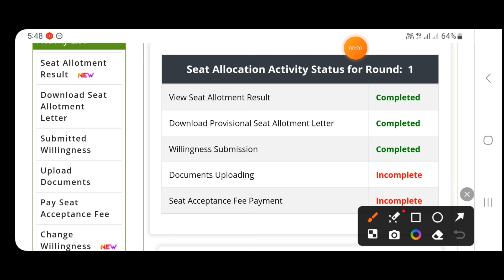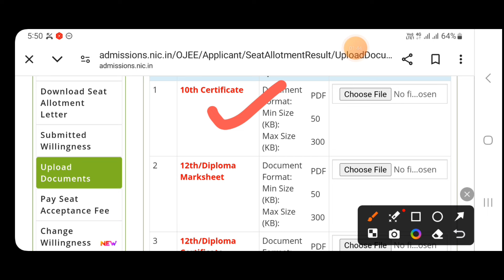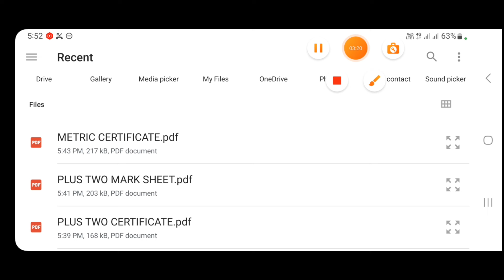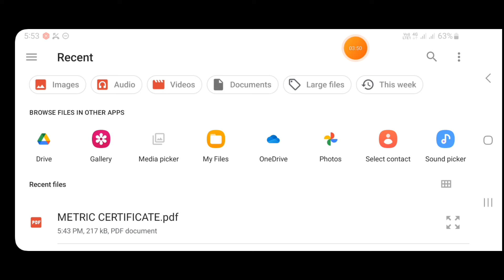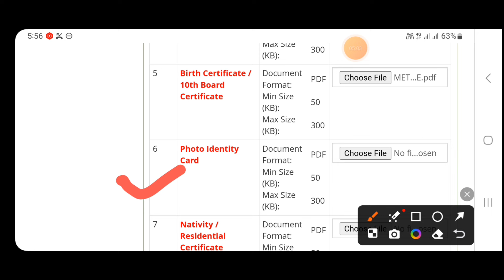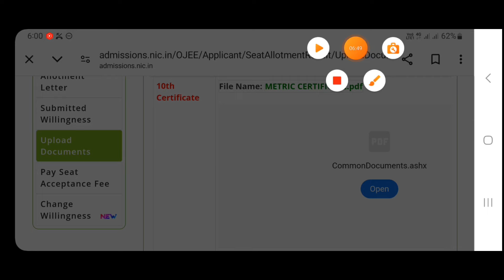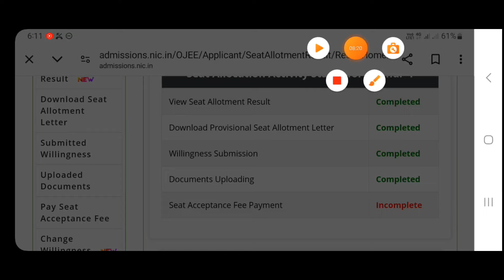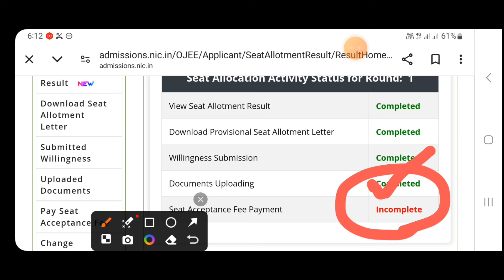OJEE COUNSELLING 2024 | CERTIFICATE UPLOAD LIVE | SEAT ALLOTMENT ROUND ONE FOR B.TECH